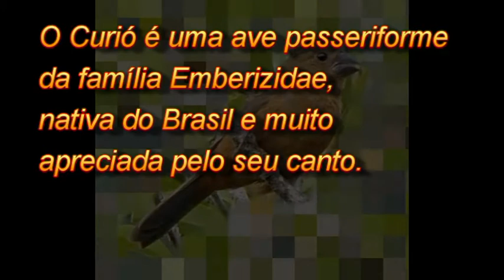Curió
A dieta alimentar é composta de insetos e sementes, principalmente a do capim-navalha.
Curió é passarinho que chama a atenção pelo belo canto
Na língua indígena, curió significa “amigo do homem”.
Ocorre solitária ou aos pares em todo o Brasil.
F;TERRA DA GENTE
net